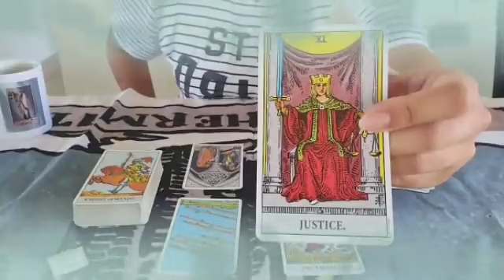برج الحمل ♈ من 4 إلى 24 أبريل 2023 🔥 علاقه أولها كان استغلال و تسليه🤔و إنقلبت جد😔ما هو مصيرها🤔👰